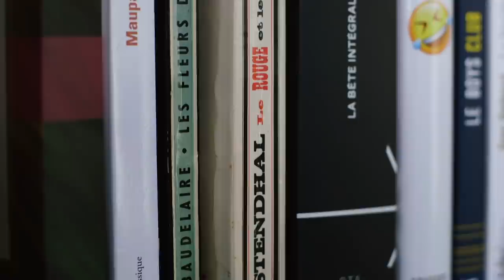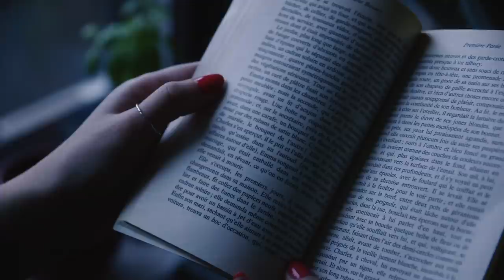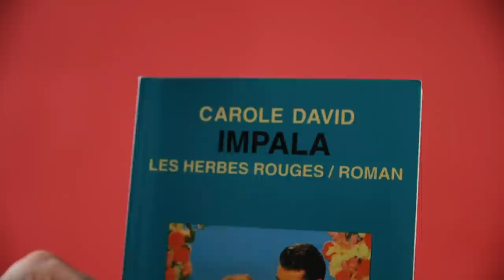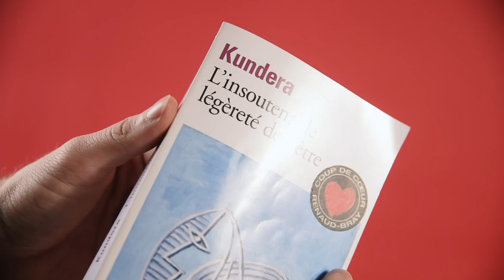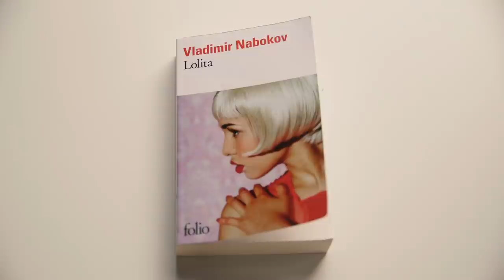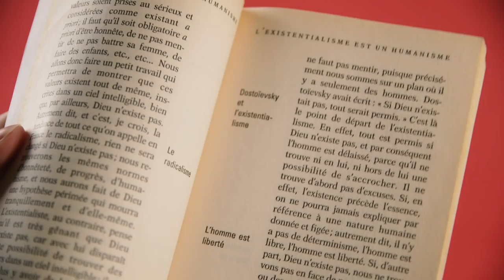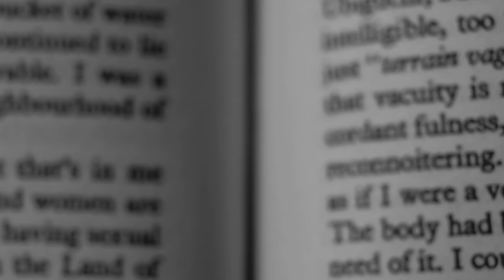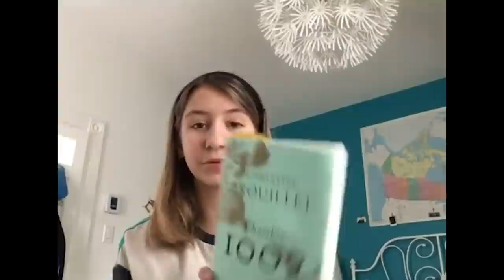Lire 40 Livres en Quarantaine - Partie 1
Je me lance un nouveau défi lecture: lire 40 livres, en quarantaine.
Voici la première partie.

Ajoutez-moi sur Instagram pour suivre mon défi en direct!

Merci à tous ceux qui m'ont envoyé des vidéos pour le segment conclusion. Vous êtes inspirants!!

Merci à ma copine Marilou qui est la meilleure actrice et la plus belle.

Mon équipement vidéo et suggestions livres:
(Je reçois un petit pourcentage des ventes si vous achetez un produit sur mon lien Amazon, merci du support!)